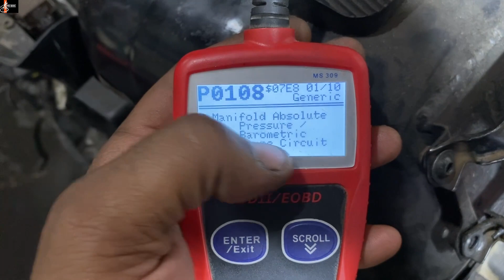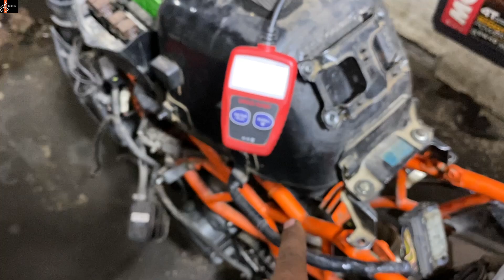KTM बाइक अगर स्टार्ट नहीं हो रही |सबसे पहले चेक करें|ride by wire#bs6#bs3#self#asprobiking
वर्कशॉप लोकेशन
Workshop Location!
10/291, DDA Flats Kalkaji, Harijan Colony, Block D, Govindpuri, New Delhi, Delhi 110019
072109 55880